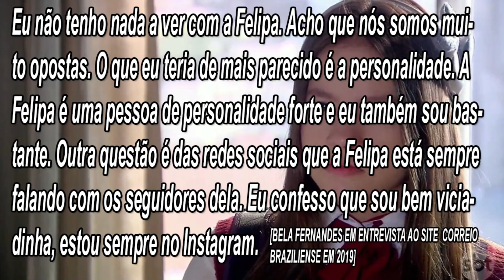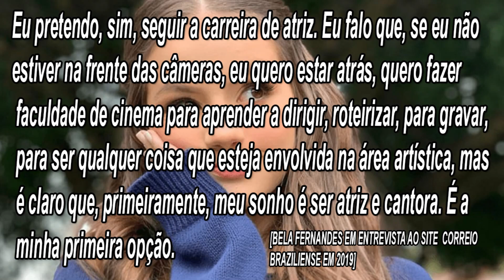18 COISAS QUE VOCÊ NÃO SABIA DE ''BELA FERNANDES'', A FILIPA DE AS AVENTURAS DE POLIANA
Bela Fernandes, a Filipa de As Aventuras de Poliana. Será que você conhece a atriz por trás das telonas da novela do SBT? Quantos ela tem, quem é o seu namorado, por que ela mudou tanto em aparência, e muito mais. Fica ligado por que no nosso vídeo de hoje do Telejuve, iremos te revelar um total de 18 coisas que você não sabia somente até hoje de Bela Fernandes de As Aventuras de Poliana.